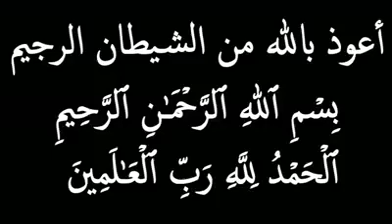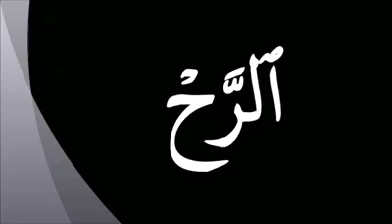Thajwid Surah Al Fathiha|الرحمن الرحيم|Hafiz Abdur Rasheed Sakhafi -Vengoor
കൂട്ടുകാരെ
ദിവസവും പതിനേഴ് തവണ പാരായണം ചെയ്യൽ നിർബന്ധമായ സൂറത്തുൽ ഫാതിഹ:
യിലെ അക്ഷരങ്ങൾ മാറി പോകുകയോ അല്ലെങ്കിൽ അക്ഷരങ്ങൾ ഉച്ചാരണത്തിൽ വരാതിരിക്കുകയോ ചെയ്താൽ നമ്മുടെ നിസ്കാരം തന്നെ ശരിയാകുകയില്ലല്ലോ,.
നമ്മുടെ ഫാതിഹ:  പിഴവുകളിൾ നിന്ന് മുക്തമാവാൻ ഉപകരിക്കുന്ന
ഏതൊരു കുട്ടിക്കും മനസ്സിലാകുന്ന രൂപത്തിലുള്ള
*ഹാഫിള് അബ്ദുറശീദുസ്താദിന്റെ*
പുതിയ
*ഫാതിഹ പ്രാക്ട്ടിക്കൽ ക്ലാസ്*

ദിവസവും 20-30 മിനിറ്റ് നാം ഖുർആൻ പാരായണ പഠനത്തിനു നീക്കി വെച്ചാൽ
നമ്മുടെ ഖിറാഅത്തിൽ വലിയ മാറ്റം നമുക്ക് കാണാൻ സാധിക്കും
അല്ലാഹു തൗഫീഖ് നൽകട്ടേ ..ആമീ൯
ഓരോ ആയത്തും ഓരോ പാർട്ടുകളായി
മൊത്തം 7 പാർട്ടുകൾ
(വീഡിയോ) ഉണ്ട്.